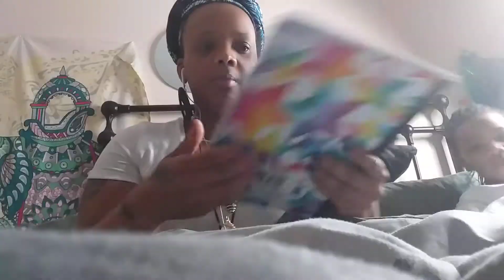SOLAR PLEXUS CHAKRA: SEAT OF THE EGO